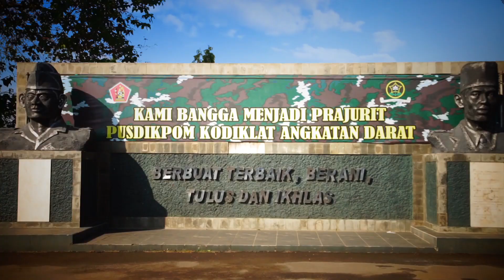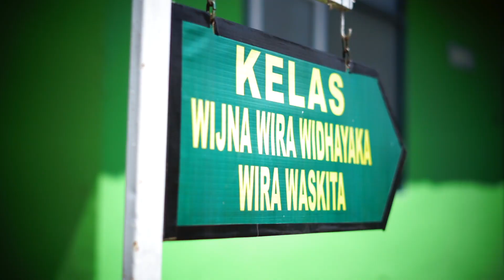INOVASI SATUAN PUSDIKPOM KODIKLATAD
Video ini merupakan salah satu dari 5 video terbaik yang dikirimkan oleh 17 satuan Polisi Militer Angkatan Darat dari berbagai wilayah di Indonesia,  dalam rangka memperingati Hari Ulang Tahun ke 75 Polisi Militer TNI Angkatan Darat tanggal 22 Juni 2021